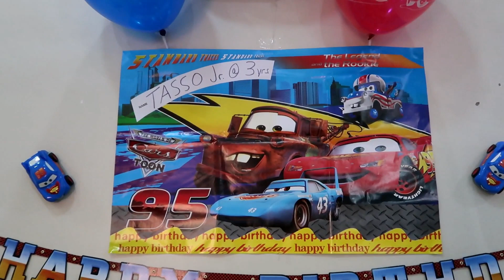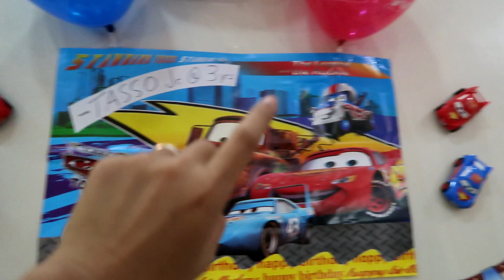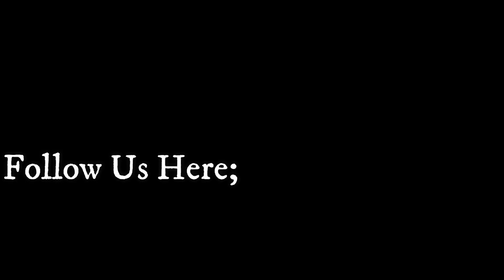The VFamily: Tasso's Jr. LIGHTNING MCQUEEN 3rd Birthday PARTY | Fil-Am Greek Family Vlog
Our boy is 3 years old already! We are so blessed to capture all the moments!
Thanks to mommy Micca
MY LIGHTNING MCQUEEN 3RD BIRTHDAY PARTY! HAPPY TASSO JR!

The VFamily 40Ft. Shipping Container Experienxe -

                               "OUR STORY"
We, Tasso and Micca, met in the Philippines in 2011. Our life began in love with life in front of us—all of the fantastic and troubling times included. While in the Philippines in 2017, we decided to start our family vlog. We use it to document our lives for our children and to remember the times we had forever.

We have Four Children: 2 Girls 2 Boys
Vasilia (2012)
Valentina (2014)
Tasso Jr aka TJ (2016)
Vasendo aka LV (2017)

        Active Vlogging (Nov. 2018)

The VFamily STORE:
(coming soon)